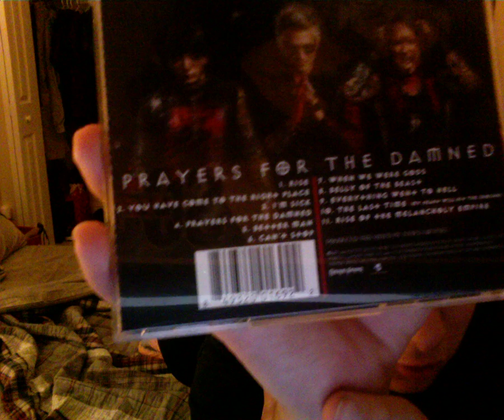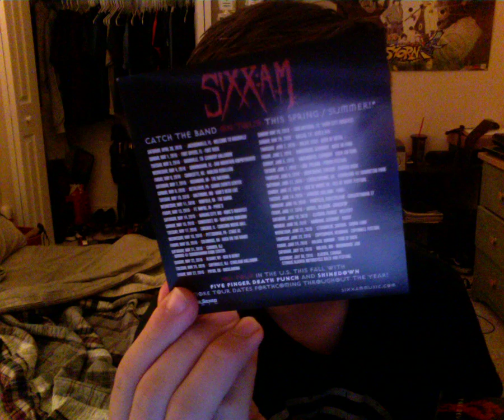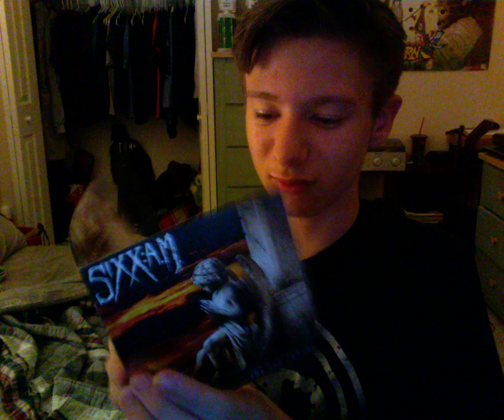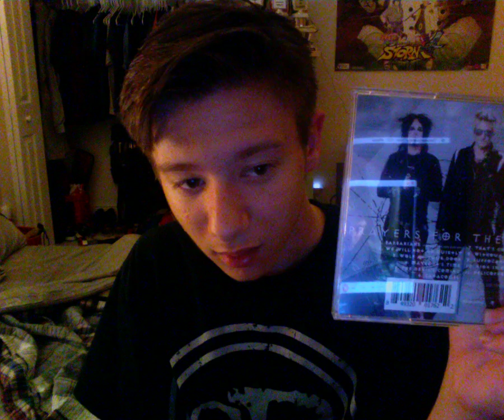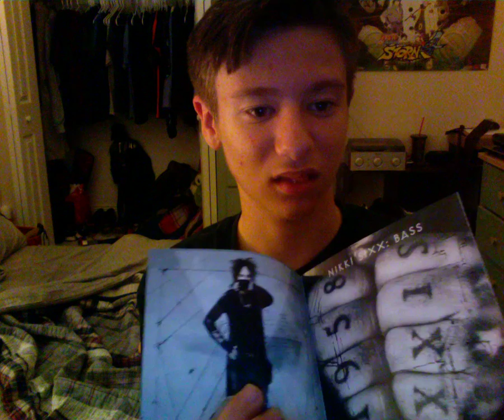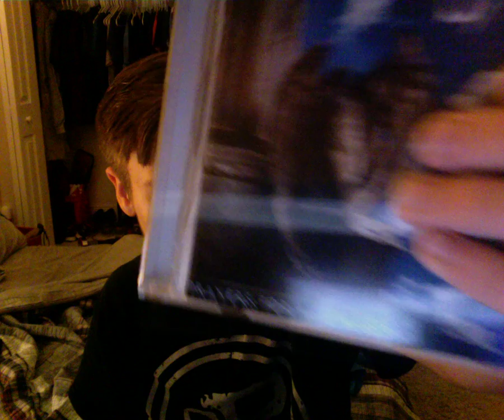Sixx AM Prayers CD unboxing